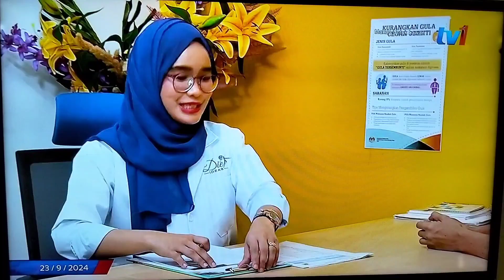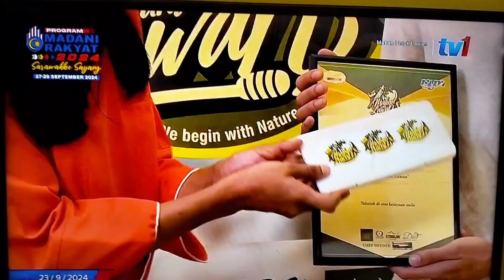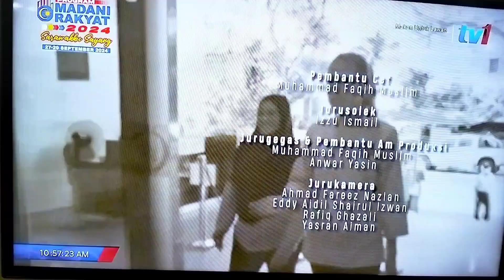Makan Untuk Lawan - Episode 2